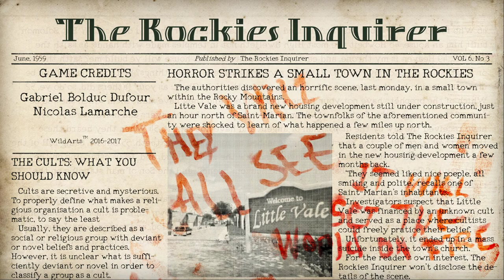Helltown [3] Good Ending // Loving Embrace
Not exactly sure I'd count that as a good ending, but, hey, the game does. Interesting ending, although still incredibly vague. It's bizarre how much more work the bad ending is than either the good or secret endings. Maybe these were afterthoughts.

Now just one ending left to go. Bork.